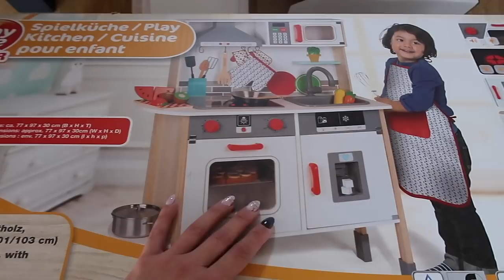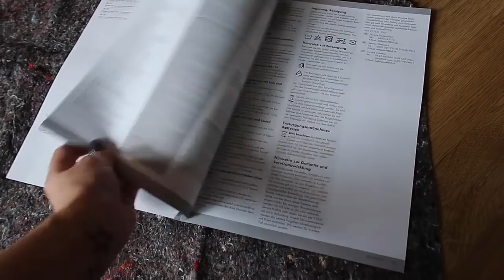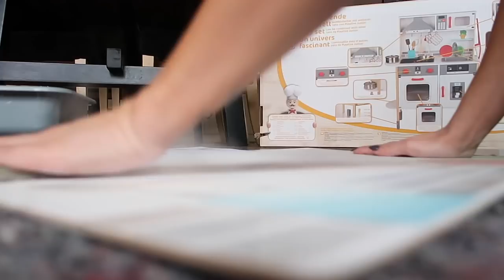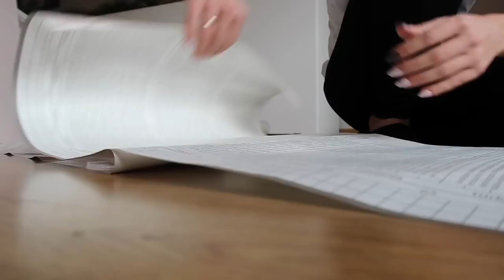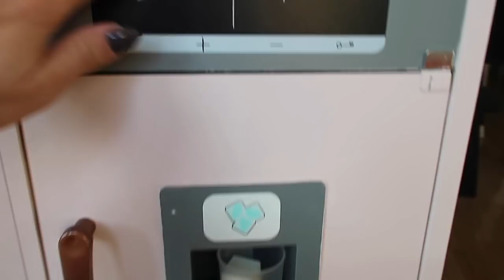Jak przerobić kuchnie z Lidla ...